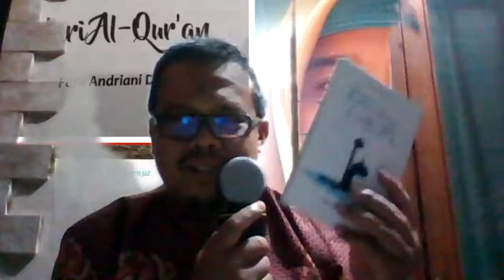Kutemukan Cinta-Mu : Fera Andriani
Bisikan dari Al Qur'an